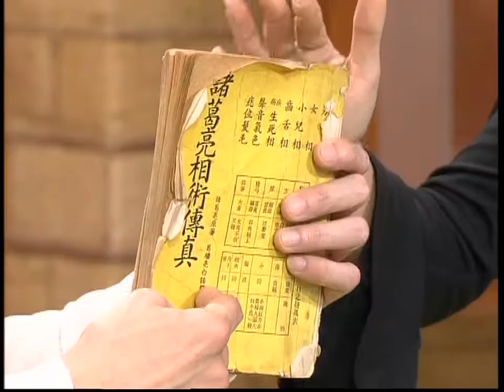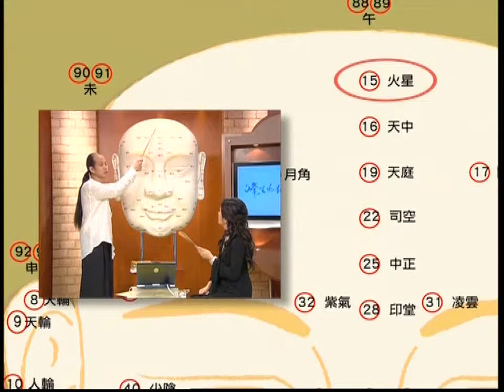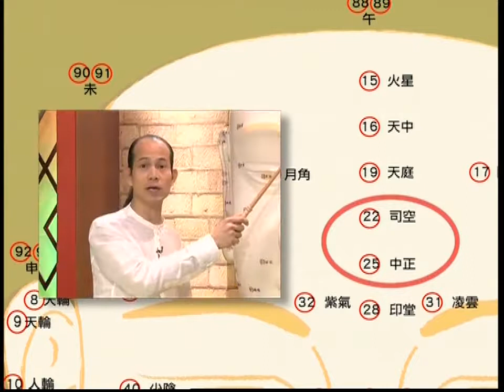現代剋夫唔怕！蘇民峰教你睇面相 強勢女士搵少夫（峰生水起精讀班-面相篇）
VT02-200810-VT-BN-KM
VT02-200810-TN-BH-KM